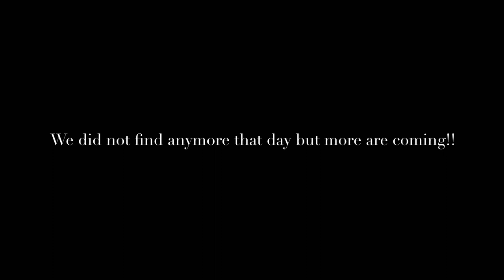Burgers and Browns...a few old ones in between!